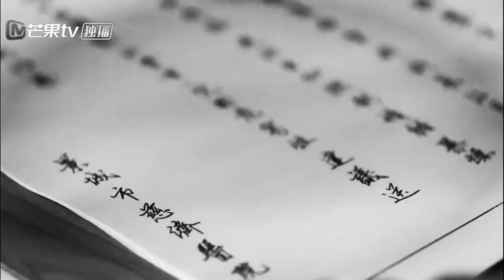Killer and Healer_ Man in Rain [ BL ]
C-drama: Killer and Healer
恨君不似江楼月 / Hen Jun Bu Si Jiang

Song: Mufasa_ Man in Rain [ The Lost Tomb Reboot_ Liu Sang's character song]

CP: JIANG YUELOU x Chen Yuzhi
Actors: Mao Zijun and Ian Yi [ Yi Bochen]

Story Description: Jiang Yueluo, a violent cop, falls into madness and in love with his doctor, Chen Yuzhi and the boundary between reality and delusion blurs for him.